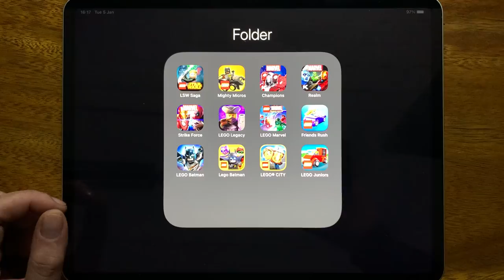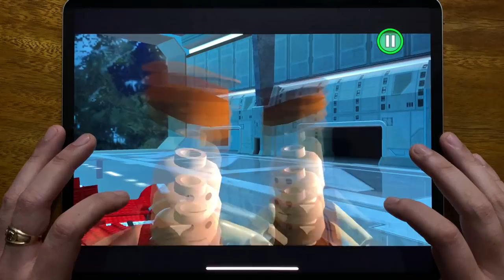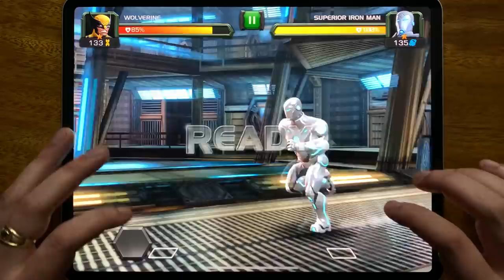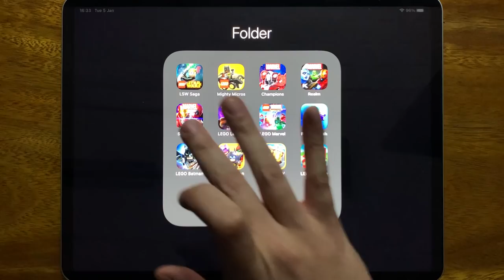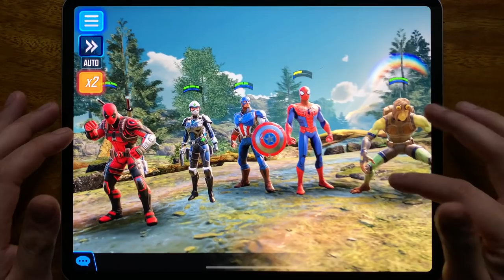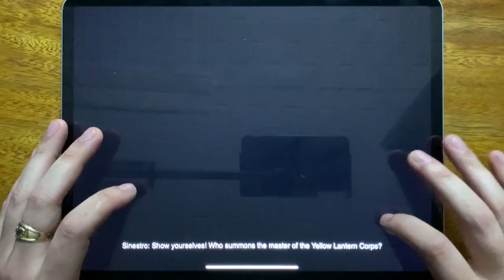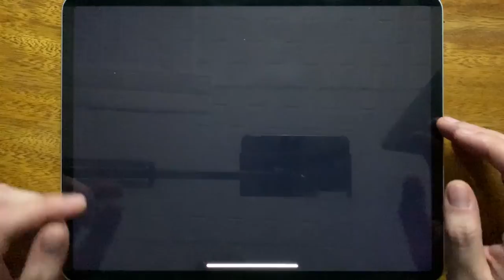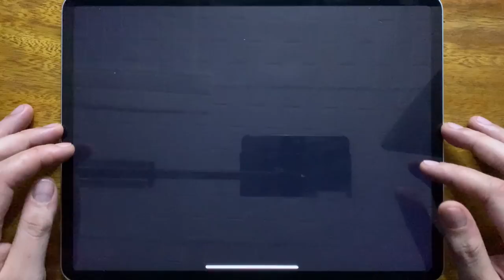LSW Saga, Mighty Micros, Champions, Realm, Strike Force, LEGO Legacy, LEGO Marvel, Friends Rush...